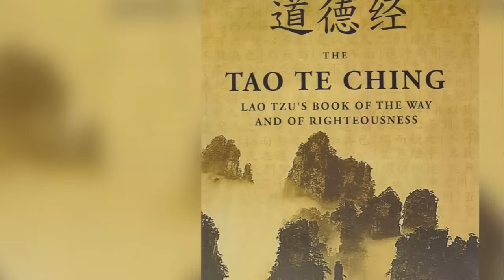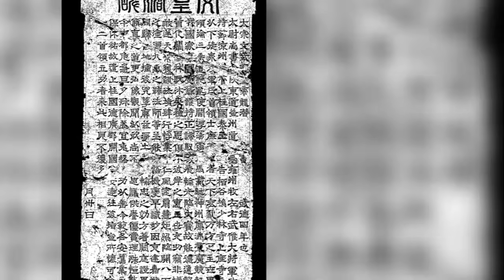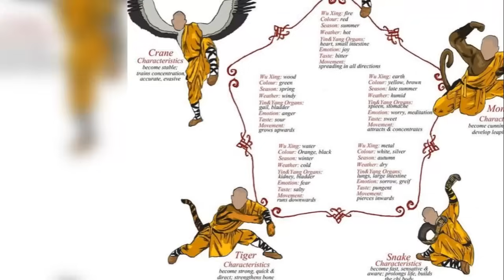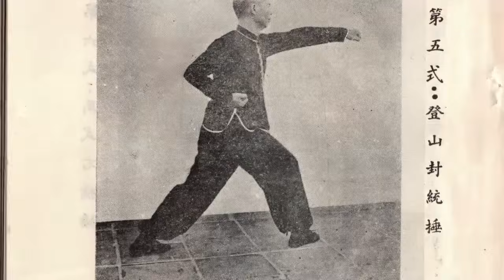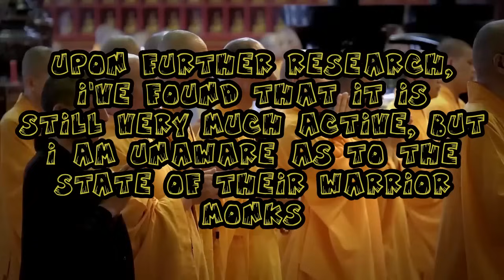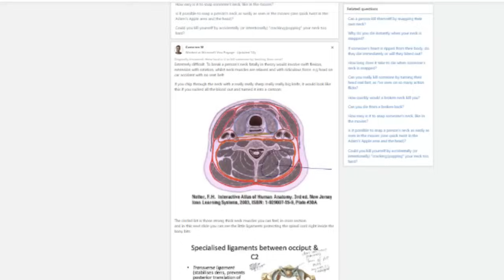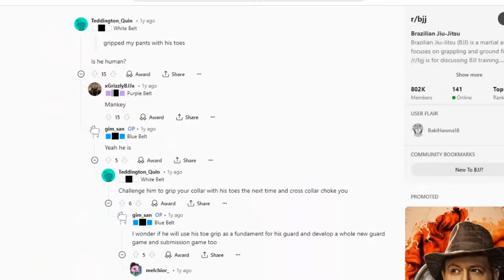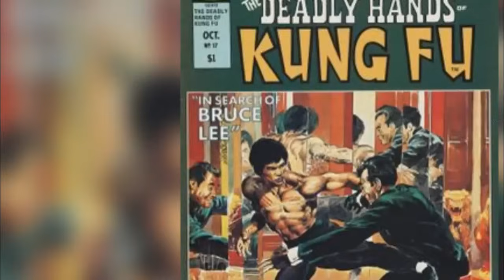Combat Clarification - Grappler Baki Styles Explained: The History of the 4,000 Years of Kung Fu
HAYIIIII! In this video, I'm doing an in-depth, extensive overview of Chinese Martial Arts and a explanation of Chinese Kung Fu as shown in Grappler Baki!

who's Style Select series served as the inspiration for this video!